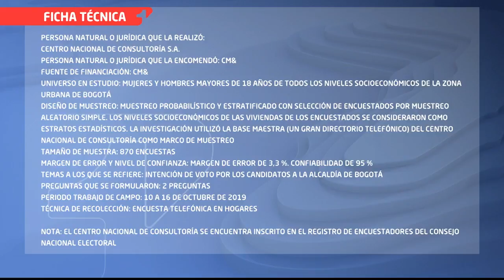Así va la intención de voto a la alcaldía de Bogotá | Encuesta CMI – CNC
Si las elecciones para elegir alcalde de Bogotá fueran el próximo domingo, ¿por cuál de los siguientes candidatos votaría usted?